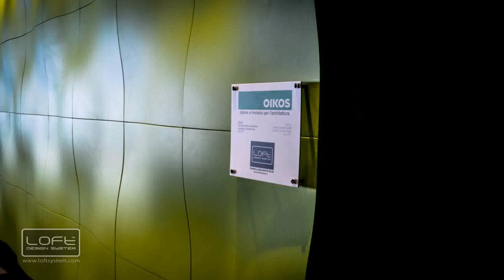Loft Design System Concrete - Gif Maker DaddyGif.com (see description)